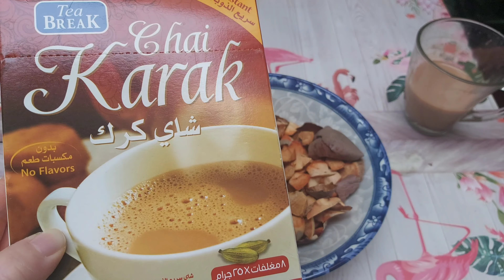البذور السحرية اللي كلنا بنرميها رح نعمل منها زيت إطالة وتغميق لون الشعر ووقف التساقط